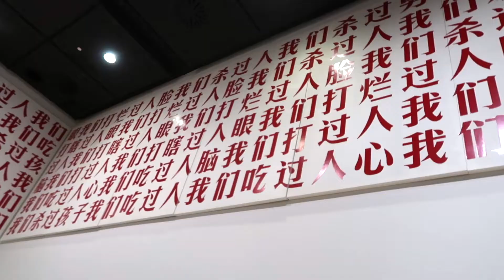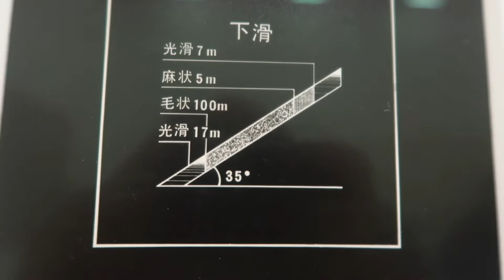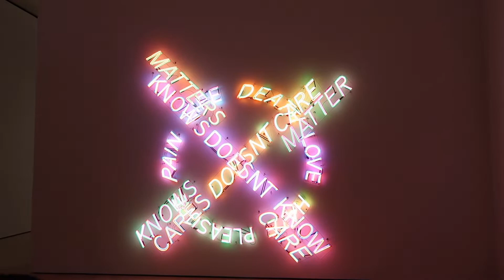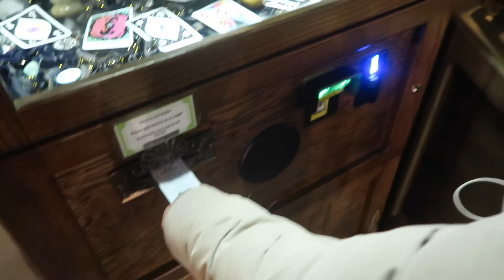HE'S HERE!!! - SAN FRANCISCO 2.0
Stanley never wants to visit me... but obviously he does miss me, BECAUSE HE CAME TO CALIFORNIA! We continued where we left off our last San Francisco adventure... doing all the tourist stuff

socials:
INSTA & TWITTER:  @nihaotay

I'm Taylor Onizuka & I post vlogs of my many adventures in Hawaii and partially my time in California!